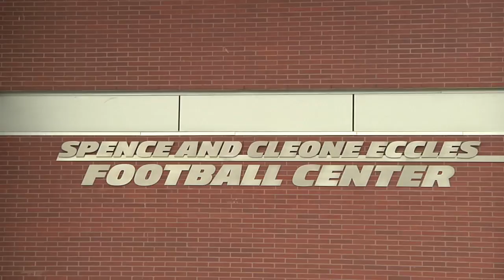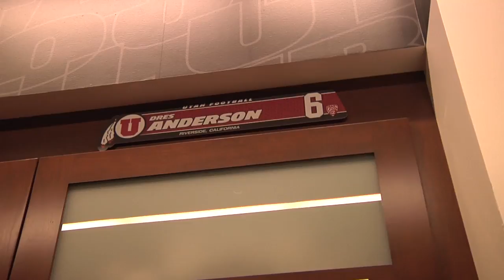2013 Utah Football Player Facility Tour